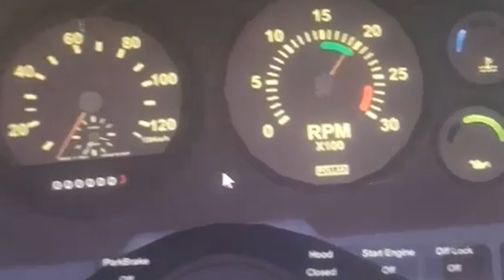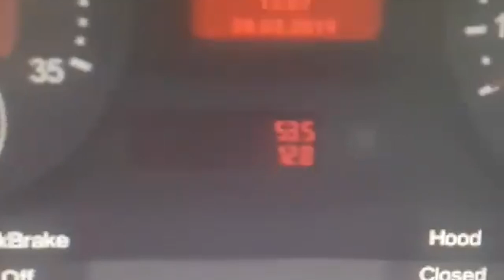Grand Truck Simulator 2 - Novidades Exclusivas, LANÇA AINDA ESSE ANO?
✅ LIKE isso ajuda muito o nosso canal a bater as metas.

► Informações exclusivas do GTS2 trazidas direto da fonte, fortaleçam muito esse vídeo pra gente tentar trazer uma live ao vivo com o criador do GTS2, abraços

AJUDE A MANTER O CANAL USANDO NOSSOS APLICATIVOS DE FORMA GRATUITA.!

► Duvidas ? Comente ✔